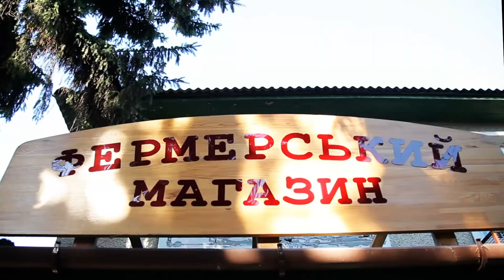Пустомитівщина -2018. Презентація 1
Пустомитівський район - лідер за розвитком у Львівській області!